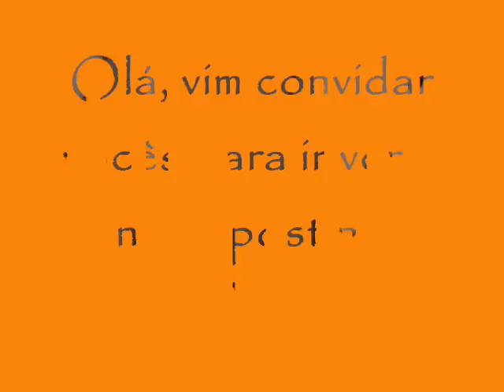Confira no blog Fofiletes / Óleo de cártamo!